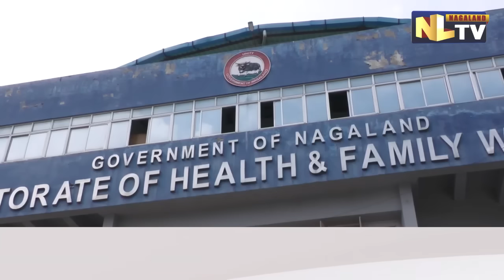COVID VACCINE CAUSE RARE SIDE EFFECT CALLED TTS